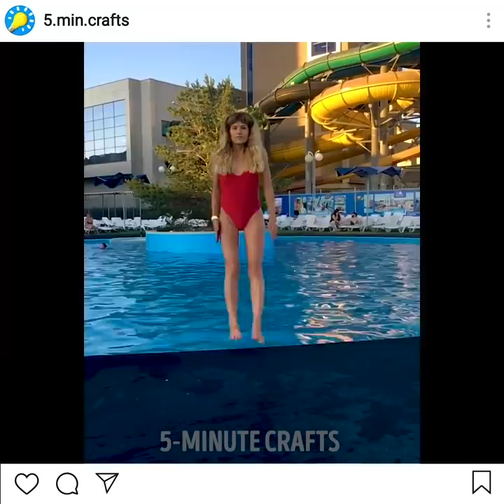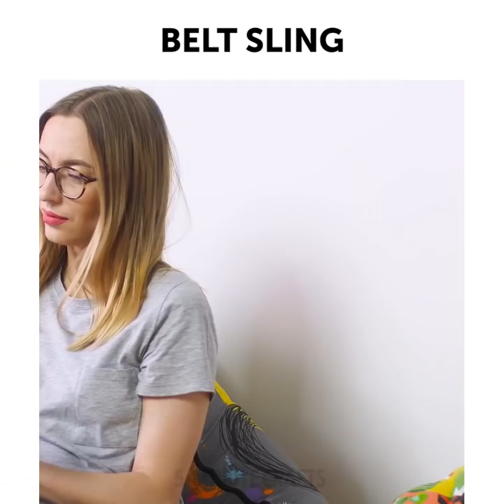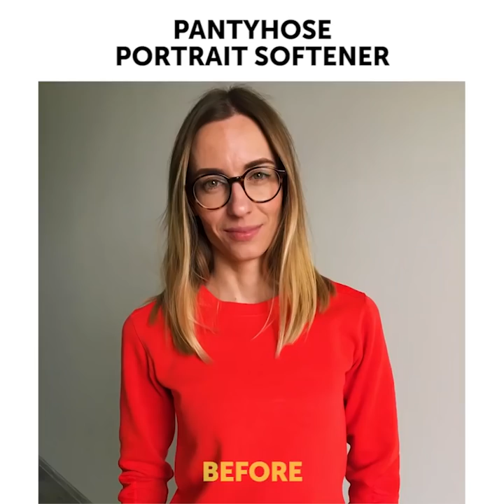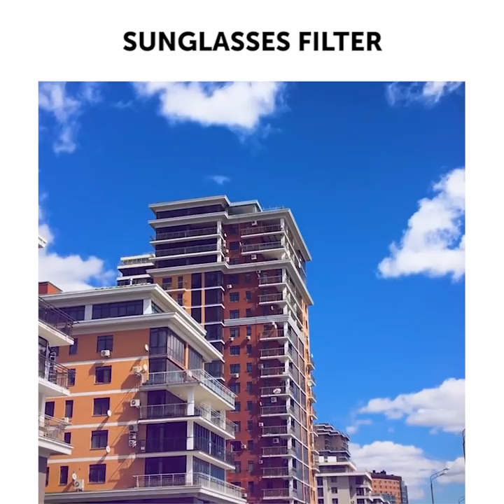INSTAGRAM PHOTO AND VIDEO HACKS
GOLDEN PHONE PHOTOGRAPHY TIPS

Thanks to the enormous popularity of Instagram, we can share our photos with friends and discover new ways to make our photos special. Watch our video and you’ll learn the best composition techniques for taking amazing photos that will get your images noticed on Instagram.
We know that to take the perfect shots is not an easy thing to do and we are ready to share some perfect no photoshop tricks with you.
Photographing jumping people has been a trend in photography recently, and we want to share a few tips with you on how to take jumping photographs more interesting and attractive.
Have you seen creative splash photos a lot of people make? We have a fun idea of how to make it really cool! Learn the secrets behind one of the most popular images and don’t forget to find a cute cup!
One more popular trend is levitation photos. Most photographers use photoshop to create a wonderful composition. find out a tutorial on how to do levitation photography.
Let’s go through astonishingly simple secrets that we are ready to share with you.
Did you know that the camera can add up to 10 pounds? But you don’t need to stop eating, the only thing you need is to learn best poses and angles. Yes, the secret is in the pose.
Real emotions, right angle, relaxed arms and smile are the keys to the success!
Check out a collection of tips for stunning portrait photography. Now you will be satisfied with your portraits and don’t forget to share them with friends!
We believe in the importance of memory and romantic feelings and share the best photo poses for couples. You may use our tips to make Instagram photos or even for special occasions such as engagement and wedding photos.
As a bonus, find out how to make DIY filters, portrait softener and reflector using pantyhose, sunglasses, chapstick and white sheet.

Have fun and share your perfect photos!

TIMESTAMPS:

00:06 Jump photos
00:36 Splash idea
00:45 Levitation photo trick
03:55 Best photo poses for men
07:33 DIY filters